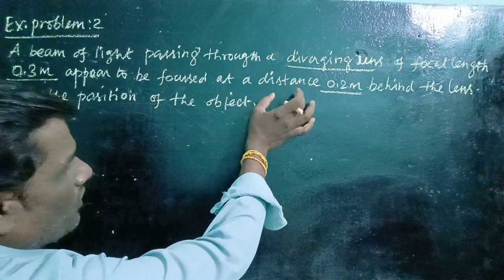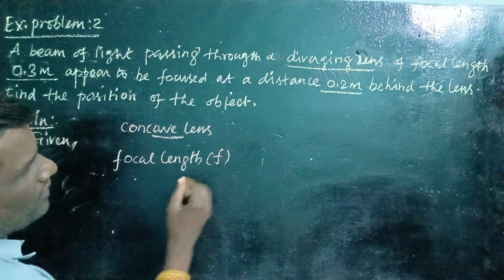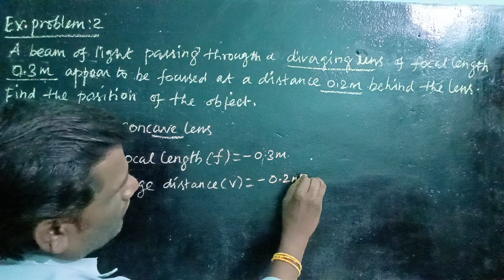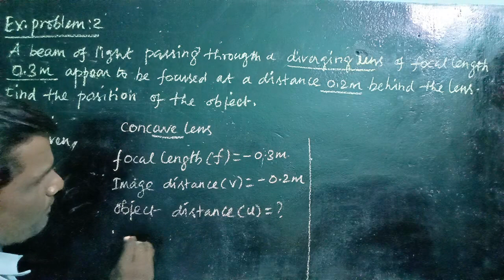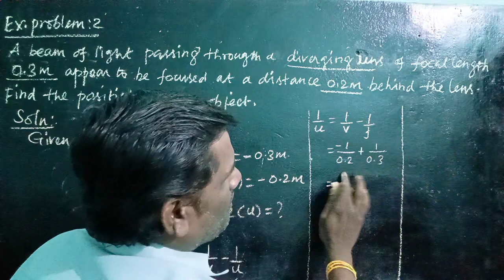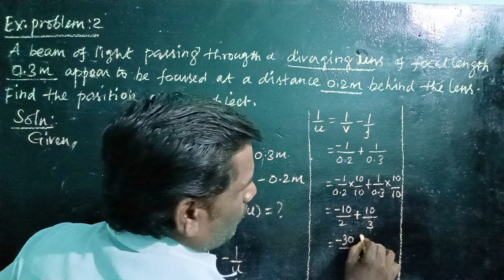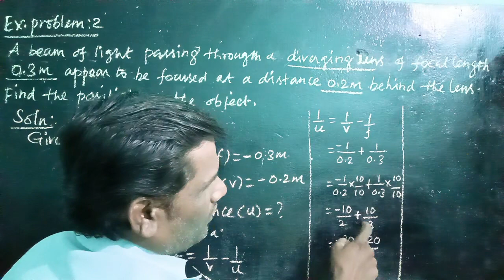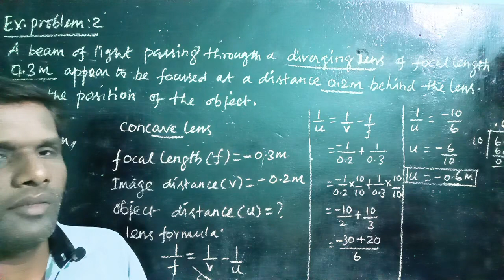10 std optics solved problem 2 in Tamil/solved problem 2/optics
10 std optics solved problem 2 State board in Tamil Nadu